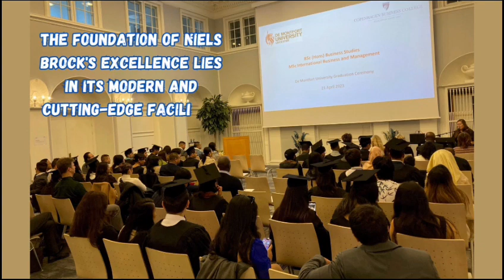𝐍𝐢𝐞𝐥𝐬 𝐁𝐫𝐨𝐜𝐤 𝐂𝐨𝐩𝐞𝐧𝐡𝐚𝐠𝐞𝐧 𝐁𝐮𝐬𝐢𝐧𝐞𝐬𝐬 𝐂𝐨𝐥𝐥𝐞𝐠𝐞 𝐃𝐞𝐧𝐦𝐚𝐫𝐤 II Study in Denmark II Study abroad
𝐍𝐢𝐞𝐥𝐬 𝐁𝐫𝐨𝐜𝐤 𝐂𝐨𝐩𝐞𝐧𝐡𝐚𝐠𝐞𝐧 𝐁𝐮𝐬𝐢𝐧𝐞𝐬𝐬 𝐂𝐨𝐥𝐥𝐞𝐠𝐞 𝐃𝐞𝐧𝐦𝐚𝐫𝐤,
Copenhagen business school Denmark